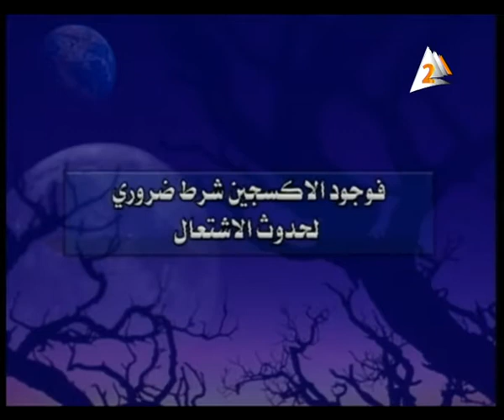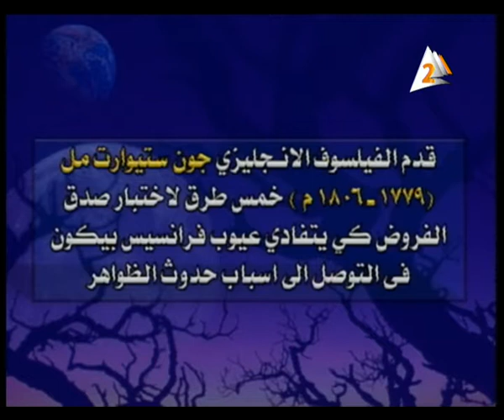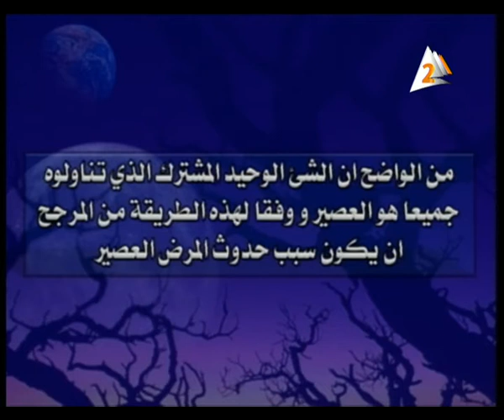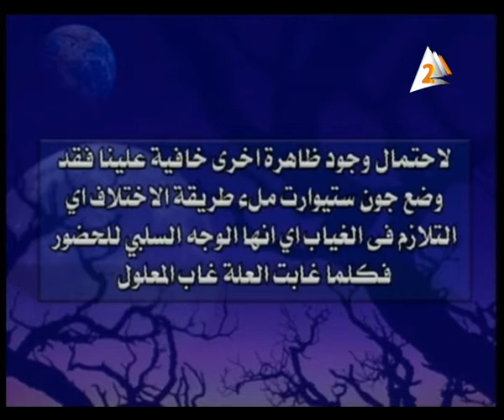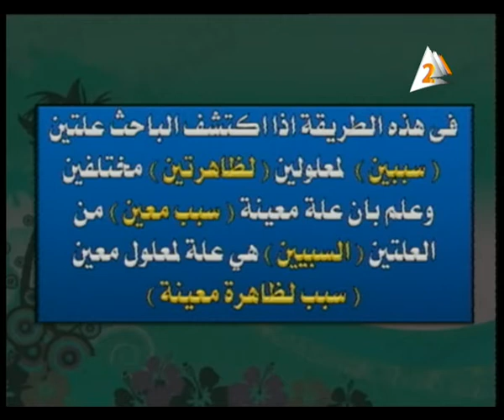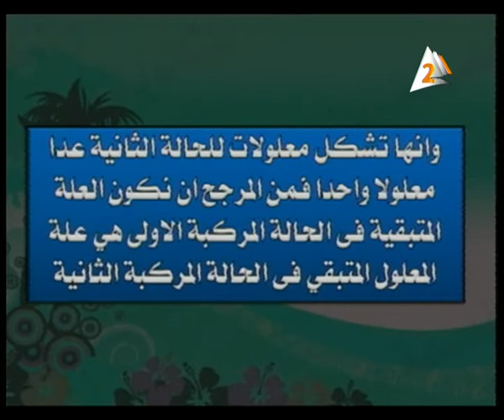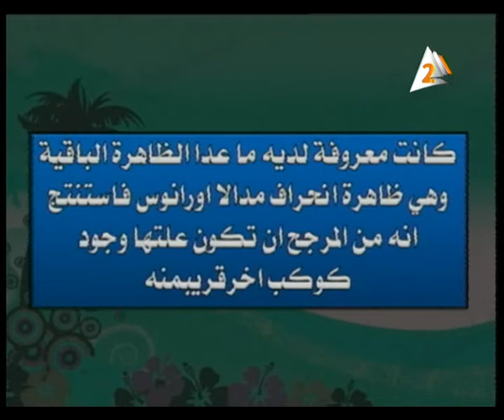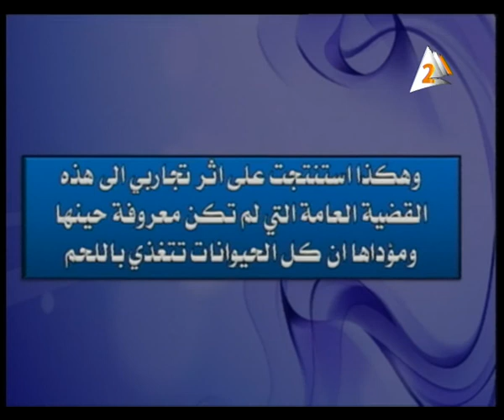30-12-2015 فلسفة و منطق التليفزيون المصري